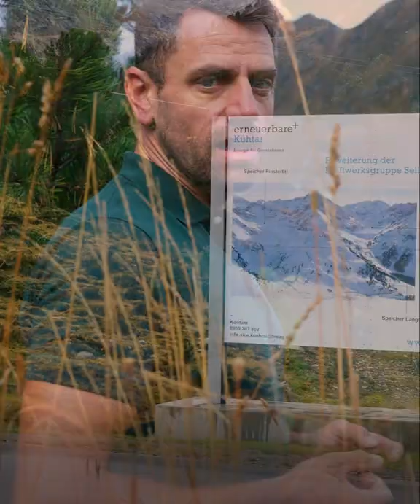Ich will Zukunft keine Talsperren.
Wenn es uns gelingt,
👉 mit dem gleichen Einsatz an Geld
👉 in der halben Zeit
👉 doppelt so viel erneuerbaren Strom zu produzieren,
wäre das nicht besser?
Das Kraftwerk Kaunertal löst nicht die Probleme, die wir heute haben. Mit Sonnenkraft und Windkraft kommen wir schneller ans Ziel. ♻️🔌🔋 Wir verhindern damit überhöhte Strompreise, garantieren eine sichere Energieversorgung und zerstören keine Naturjuwele. ✅
Gib am 25. September deine Stimme für den Klimaschutz und Naturschutz ab. zammhelfen 🗳